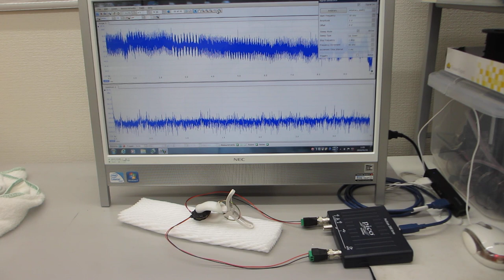超音波テスター：オシロスコープ100MHzタイプを利用した実験（超音波システム研究所）